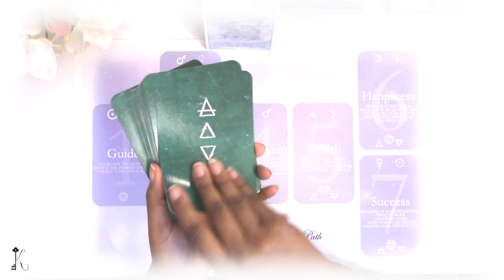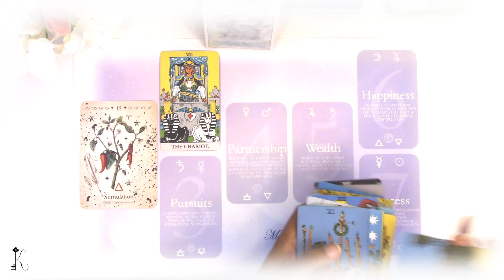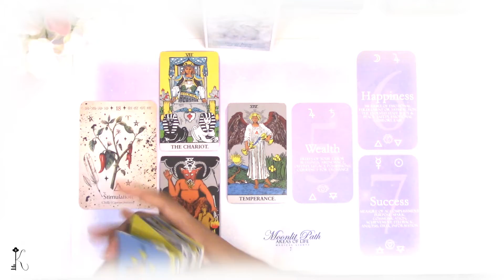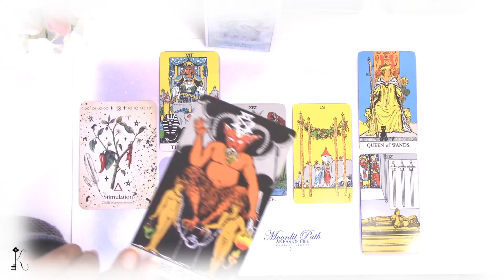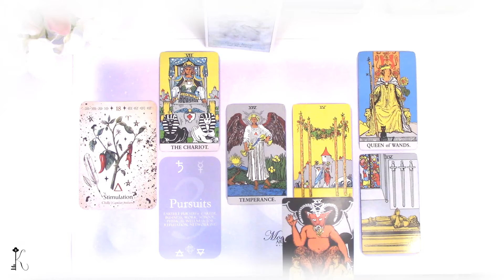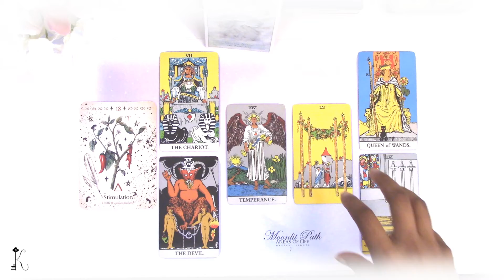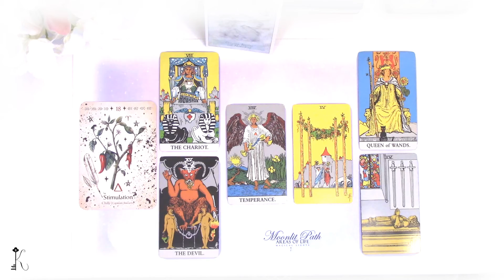Gemini - Balanced & Stimulating BUT What Is The Devil Doing Here?🔮 Monthly Focus (TIMELESS) 🎇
“Welcome Kindred Spirit to my Youtube Channel. Spirit calls me Key and I’m here to unlock the divine answers inside of you. In today's reading, I’ll be channeling messages from Spirit intended to immerse you in the divine healing of your soul’s nourishing source. Filling your cup up to overflowing and strengthening your soul space. Messages on path, purpose, wisdom, encouragement, powerful and soul nurturing readings. ALL AREAS OF LIFE.

Check out your SUN, MOON, RISING SIGNS

Monthly Readings Upload Schedule:

Week 1:
SUN: Healing Oasis Areas of Life -General Monthly Energetic Check-In (ALL Sign)
WED: Yes/No

Week 2:
SUN: Water + Fire Signs - Special Topic (Cancer, Scorpio, Pisces, Aries, Leo, Sagittarius)
WED: Yes/No
FRI: Earth + Air Signs - 18+ Love Readings (Taurus, Virgo, Capricorn, Gemini, Libra, Aquarius)

Week 3:
SUN: Earth + Air Signs - Special Topic (Taurus, Virgo, Capricorn, Gemini, Libra, Aquarius)
WED: Yes/No
FRI:  Water + Fire Signs  - 18+ Love Readings (Cancer, Scorpio, Pisces, Aries, Leo, Sagittarius)

Last Week:
*Rest Week*

| Oracle Decks |
Green Witch Oracle Cards: Discover real secrets of natural Magick - Cheralyn Darcey

Name: Key
Rising Sign: Cancer
Moon Sign:  Pisces | Aries
Sun Sign: Scorpio | Sagittarius